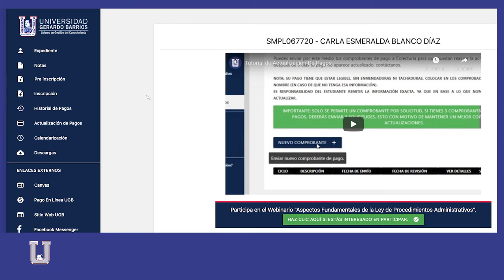Proceso de Preinscripción UGB